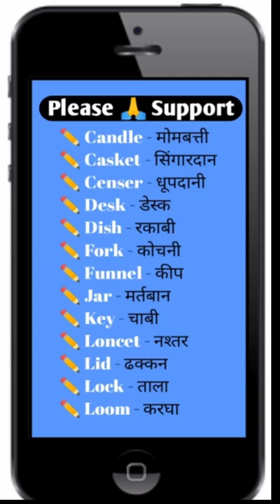रोज़_बोले_जाने_वाले_ English_ के_sentences words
Daily Use Short English Word

अंग्रेजी बोलना शुरू करें || Two Word English Sentences Practice || Daily Use Short English Sentences
Daily Use Short English
Word

Domestic Articles
( ग्रहस्थी की सामग्री )

Almirah - अलमारी
Axe - कुल्हाड़ी
Bed - बिस्तर
Bed-Stead - पलंग
Bed Sheet - चादर
Bench - बेंच
basket - टोकरी
Bottle - बोतल
Box - संदूक
Bucket - बाल्टी
Bowl - कटोरा, लोटा
Comb - कंघा
Cot - चारपाई
Chair - कुर्सी
Churner - मथानी
Candle - मोमबत्ती
Casket - सिंगारदान
Censer - धूपदानी
Desk - डेस्क
Dish - रकाबी
Fork - कोचनी
Funnel - कीप
Jar - मर्तबान
Key - चाबी
Loncet - नश्तर
Lid - ढक्कन
Lock - ताला
Loom - करघा
Match - दियासलाई
Mirror - दर्पण
Mat - चारपाई
Mortar - ओखली
Met-Craker - सरौता
Needle - सुई
Oven - तन्दूर
Pastry-board-  चकला
Palanquin - पालकी
Pitcher - घड़ा
Pillow - तकिया
Pot - मटकी
Pastry-roller - बेलन
Plate - थाली
Rope - रस्सी
Sack - बोरा
Stove - चूल्हा
Stick - छड़ी
Spoon - चम्मच
Sieve - चलनी
Tumbler - गिलास
Table - मेज
Tongs - चिमटा
Tray - किश्ती
Umbrella - छाता
Amber - अंबर

Zero लेवल से अँग्रेजी बोलना सीखें | all useful | Spoken English class by words / class Use all useful words | Spoken English class | Learn all words with meaning , pronunciation daily use words in hindi and english अँग्रेजी लिखना बोलना आसानी से सीखें | Use all useful words | Spoken English class words | Tips and tricks kya aap daily English ki practice karna chahte hain , to ye ha daily use Words.Now practice and learn . अंग्रेजी बोलने ,
अंग्रेजी पढ़ने ,

spoken english ,
english speaking ,
english bolna kaise

speak , bolna kaise sikhe , english kaise bolna sikhe , अँग्रेजी कैसे बोले , रोज रोज बोले जाने वाले शब्द , basic words in english , angreji , words , meaning ,

blr academy
Daily use English sentences in Hindi / Spoken English / जाने वाले English के sentences Daily_use_English_sentences_in_Hindi Spoken English # रोज़_बोले_जाने_वाले_ English_ के_ sentences
daily use words | common english words | बिना अटके इंगलिश कैसा बोले । रोज बोले जाने वाले वाक्य | अंग्रेजी कैसे सीखे | English kaise sikhe | Daily life use english sentences | english speaking | Short English Sentences | english bolna kaise sikhen | english speaking | Roj bole jane vale english sentences | छोटे छोटे रोज़ बोलने वाले वाक्य | इंग्लिश कैसे सीखें | अंग्रेजी कैसे बोले | अंग्रेजी पढ़ना सीखें ।